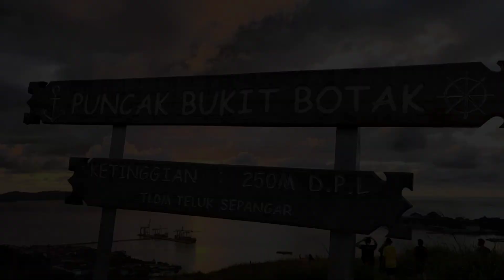Hiking Bukit Botak - Gundul, Sepanggar Episod 3.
Akhirnya dpt jg sampai ke puncak Bukit Botak - Gundul Sepanggar td ptg setelah tergendala hari tu gara2 hujan lebat (Klik disini

So ini kali ke-2 anak beranak sampai puncak bukit 👍

P/S: Terima kasih kpd anak2 muda dari Kastam / Poli yg menemani kami turun dr puncak selepas dr Maghrib td.